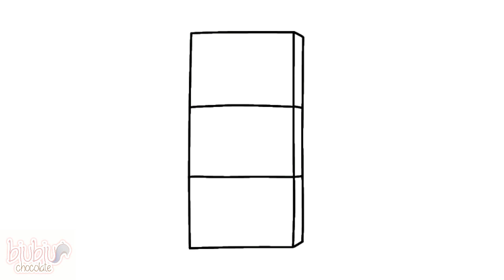KIDS LEARNING NUMBERBLOCK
Numberblocks 3 as a Doctor.mp4